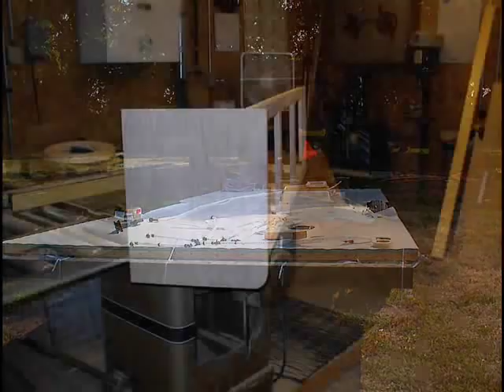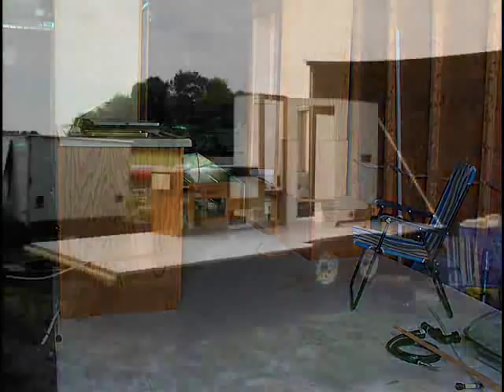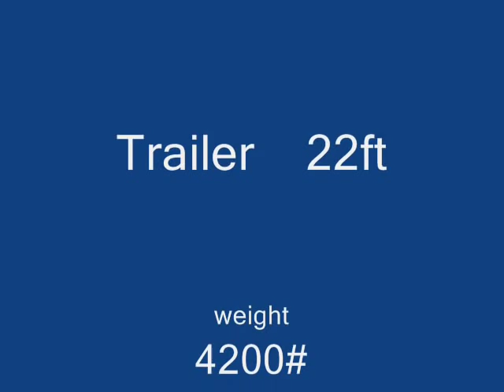Homemade camper trailer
step by step pic.of our camper build finished 08/08 it was a lot of fun to build and more fun to use.